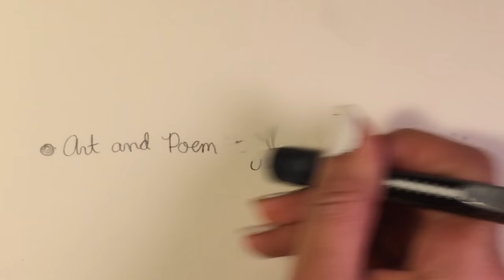Broken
NATIONAL SUICIDE PREVENTION LIFELINE (US)
By calling 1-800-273-TALK (8255) you’ll be connected to a skilled, trained counselor at a crisis center in your area, anytime 24/7.

Just because you feel you are "broken" you shouldn't let it stop you from living your life. *Everyone* is broken in one way or another, and we don't have to let that translate into always sad, always crying, always lonely. You are not alone in this battle! Don't let a label like "broken", depressed, bipolar, schizophrenic, addict, etc., define you. That is not WHO you are, that is not what you bring into this world.

Materials Used
Pencil

"The Tiny Little Fish"
By Emily Artful